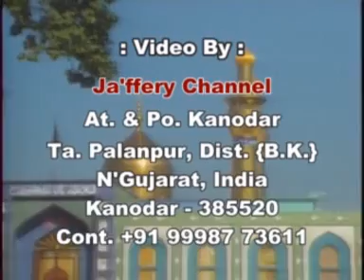Majlis-10, p2 | Maulana Sayed Shahwar Husain Kazmi | Azadari Program 2013-1434 | Kanodar-Gujarat